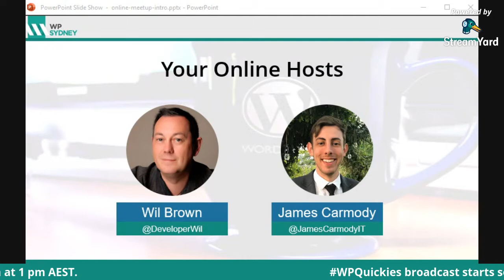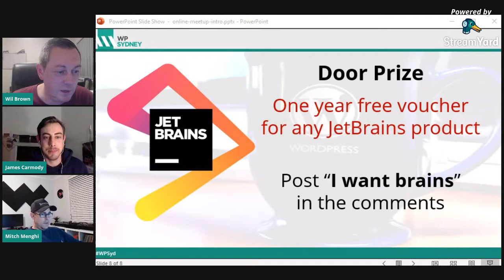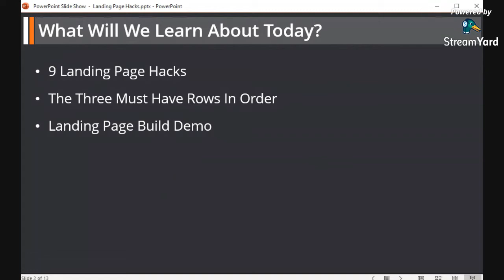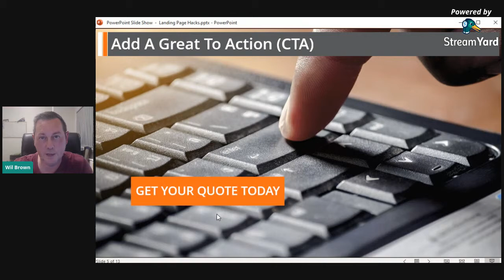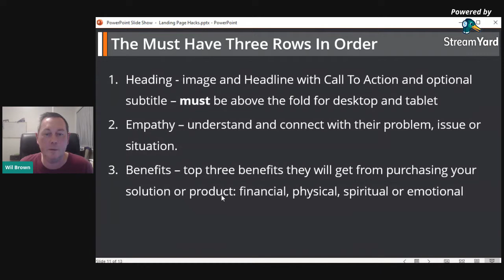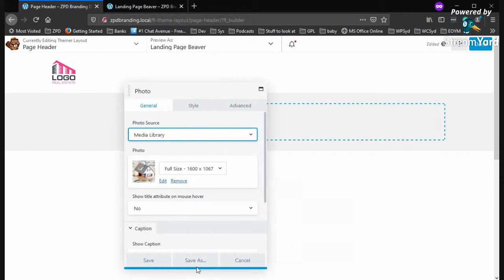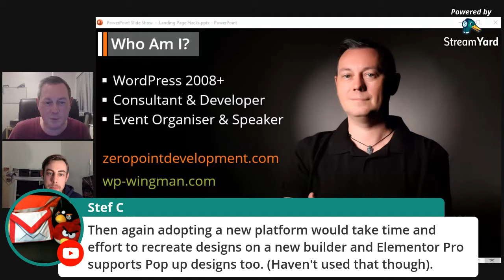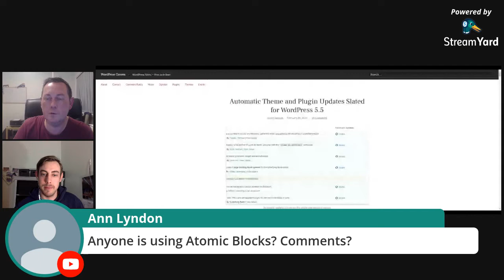Landing Page Hacks To Increase Conversions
🤔 Why do so many websites suck at creating landing pages?
💲 What makes a landing page successful?

Simple tactics and hacks to increase and optimise the conversion rate of your landing pages.

Then a demo on how to create a landing page with Gutenberg and then Beaver Builder Pro.

Target Audience
Business Owners, Website Users, Non-technical

Agenda
5:50 pm Join Broadcast
6:00 pm Welcome, Intros and WordPress News
6:20 pm Landing Page Hacks by Wil Brown
7:00 pm Q&A
7:20 pm End Broadcast

By attending you are giving us permission to include you in any photos or video recordings we make of the event and subsequent posting on social media sites.

Brand new to WordPress?